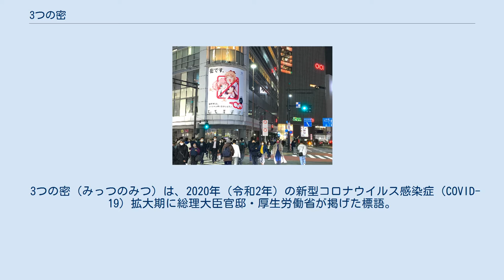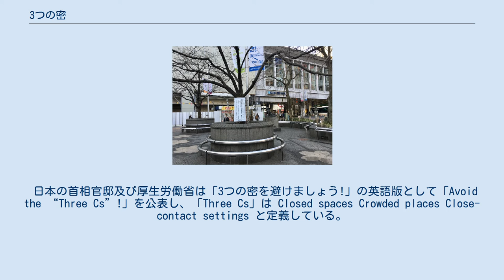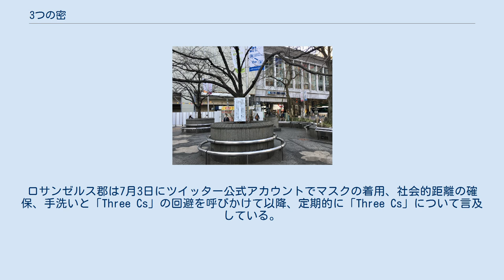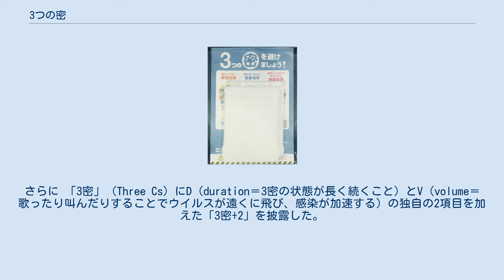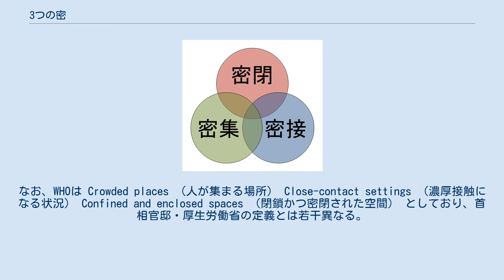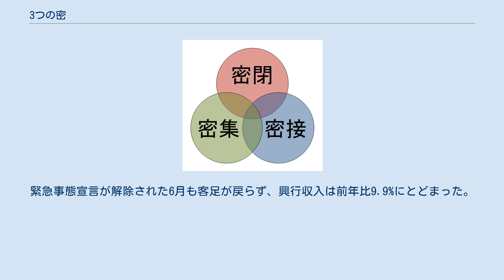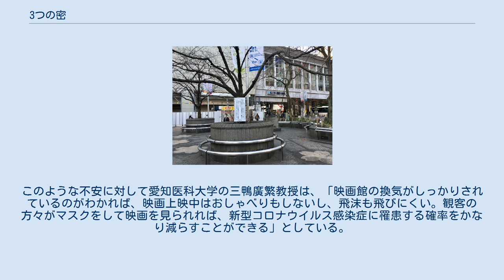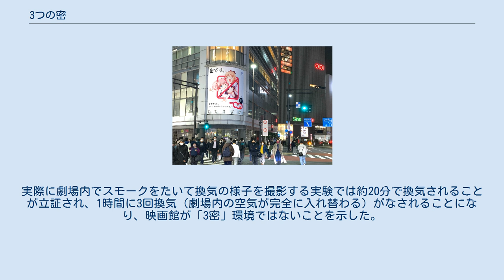3つの密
「3つの密」の図。
条件が重なるところほどクラスター（集団感染）発生のリスクが高まる。
 3つの密（みっつのみつ）は、2020年（令和2年）の新型コロナウイルス感染症（COVID-19）拡大期に総理大臣官邸・厚生労働省が掲げた標語。
集団感染防止のために避けるべきとされる密閉・密集・密接を指す。
3つの「密」・三つの密とも表記され、一般に3密（さんみつ）と略される。
また、英語圏ではThree Cs・3Csとして普及している。
 密閉は、窓がなかったり換気ができなかったりする場所を指す。
換気の不十分な空間において空気中のウイルス濃度が高くなり感染のリスクが生じる可能性が指摘されており、実際感染した事例も報告されている。
対策としては、部屋の規模に関わらず十分な換気が重要である。
厚生労働省・首相官邸は、窓のある部屋の場合は2方向の窓を数分間程度全開にし、毎時2回以上換気することを、また乗用車やトラックなどのエアコンでは「外気モード」にし電車やバスなどの公共交通機関では窓開けに協力するように呼びかけている。
なお、「換気の悪い密閉空間」とは、一般的な建築物の空気環境の基準を満たしていないことを指すものと考えられる。
その意味では、ビル管理法の基準に適合させるために必要とされる換気量（一人あたり必要換気量約30立方メートル毎時）を満たせば、「換気の悪い密閉空間」には当てはまらないと考えられる。
よって、窓のない施設でも過剰に心配する必要はないが、換気量をさらに増やすことや一部屋あたりの人数を減らすことが求められる。
なお、通常の家庭用エアコンでは換気が行われないため、別途換気が必要である。
 密集は、人がたくさん集まったり、少人数でも近い距離で集まることを指す。
対策としては、他の人と互いに手を伸ばしても届かない十分な距離（2メートル以上、最低でも1メートル）を保つことが効果的である。
 密接は、互いに手が届く距離で会話や発声、運動などをすることを言う。
密接はどんな場面でも起こり得る。
世界保健機関 (WHO) によれば、5分間の会話で1回の咳と同じくらいの飛沫が飛ぶ（約3000個）ことが報告されている。
対策としては、会話・発声・運動などの際に、十分な距離を保ち、マスクを着用することが求められる。
 安倍晋三は2020年の4月17日の衆議院厚生労働委員会で妻・安倍昭恵の大分旅行に関連して「密」が3つ重なることが問題であると発言した。
22日の記者会見で菅義偉は「3つの条件が重ならなければ感染のリスクがないと言っているのではない」と強調した。
これらの整合性について毎日新聞は懐疑的に報じている。
 また、2021年に日本国内でもいわゆる変異株の拡大が始まってからは「1密」や「2密」でも感染拡大のリスクが高まったことが報告されている。
4月には河原での飲み会（密集、密接）における感染例が、3月には2メートル以上の間隔を空けての劇場での稽古（密閉）における感染例が報告されている。
西村康稔経済再生担当大臣は5月2日の会見で「最近のクラスターにはこれまでに見られなかった事例が出てきている」としたうえで「1つの密だけでも感染が広がっているケースもある」と注意喚起した。
厚生労働省に対策を助言する専門家組織も「3密の場面だけではなく、2つあるいは１つの要素だけでも感染のリスクがある」と言及した。
 2020年、3密を避けるように呼びかけるチラシが布マスク（いわゆるアベノマスク）と共に国民に配布された。
 厚生労働省クラスター対策班が設置され、クラスターの共通項を見つけて類型化すれば、より有効な行動変容を呼びかけることができるはずとの議論がなされた。
 厚生労働省は新型コロナウイルスの感染拡大の予防策として、「新型コロナウイルスの集団感染を防ぐために」を公表した。
スポーツジム、屋形船、ビュッフェスタイルの会食、雀荘、スキーのゲストハウス、密閉された仮設テントなどでは1人の感染者から複数に感染が広まった事例が報告されていることを念頭に、集団感染（クラスター発生）の共通点として、 換気が悪く 人が密に集まって過ごすような空間 不特定多数の人が接触するおそれが高い場所 を挙げ、注意喚起をした。
 国内での感染者が増加傾向に入った3月9日、厚生労働省の専門家会議は、これまで集団感染が確認された場所は三つの条件を満たす場所や場面だとし、それらを避けるように要請した。
この時点では 換気の悪い...